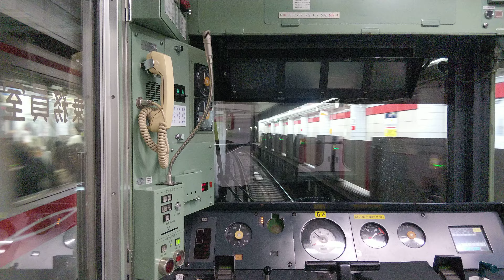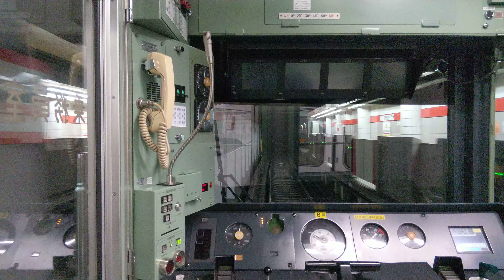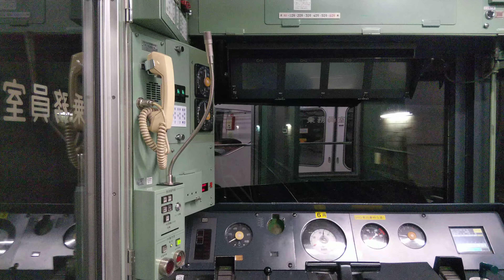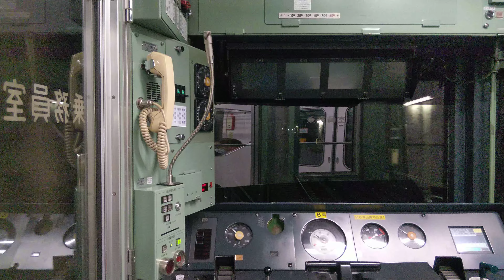【車窓風景】丸ノ内線 御茶ノ水駅～淡路町駅